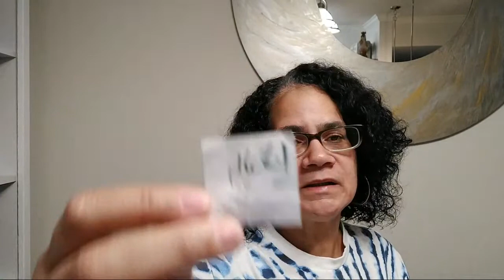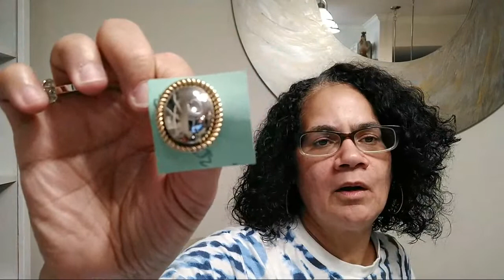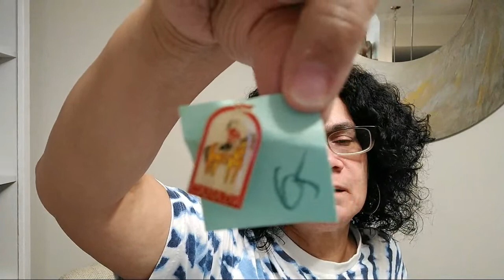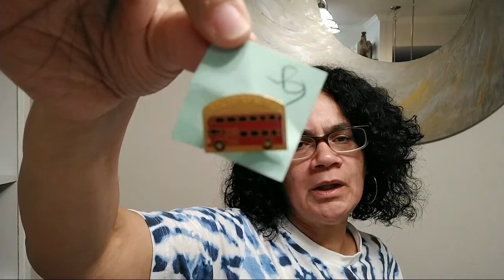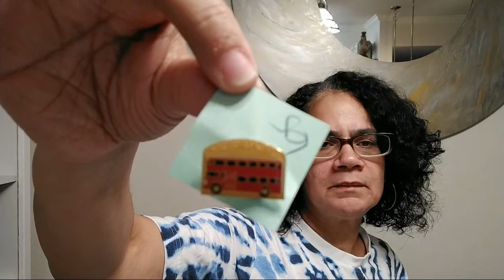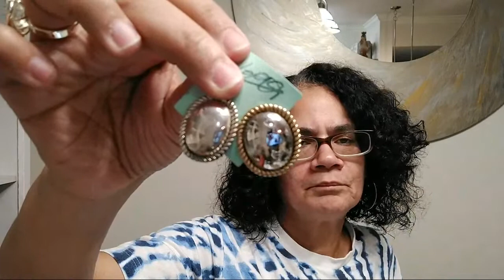Let's Open My Mystery Jewerly Bag Live!!